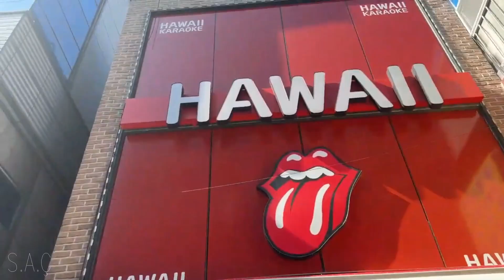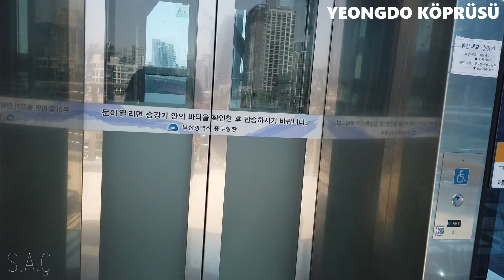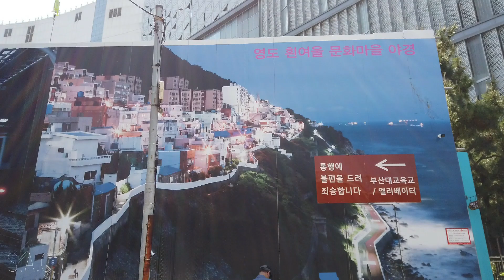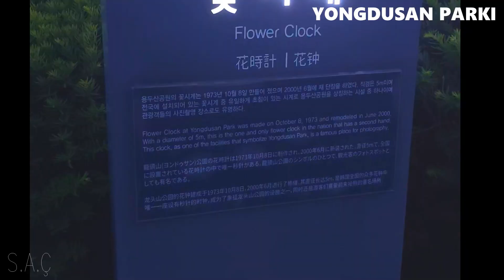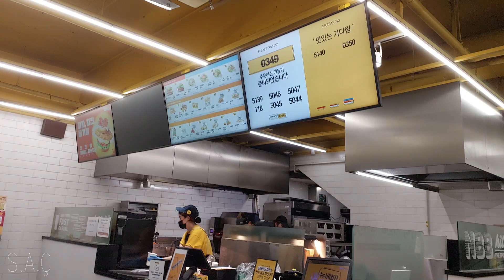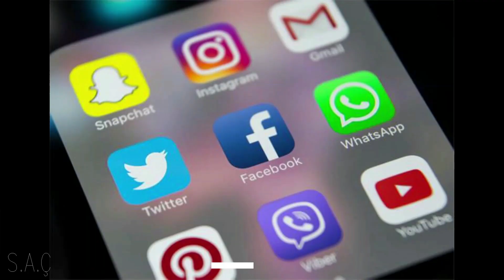Busan (Güney Kore) Gezim #4 Yongdusan Parkı, Busan Tower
Güney Kore gezimin bu son gününde Busan şehrinde gezdiğim ve görüntülediğim yerler Teksas Caddesi, Busan Limanı,Moda Caddesi, Yongdusan Parkı ve Yürüyen Merdiveni ,Busan Kulesi . iYİ SEYİRLER.